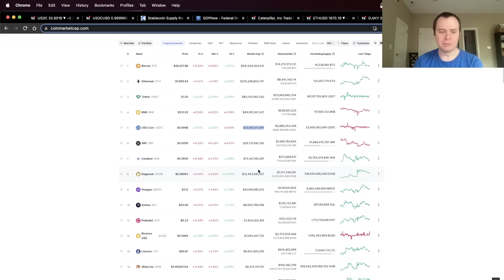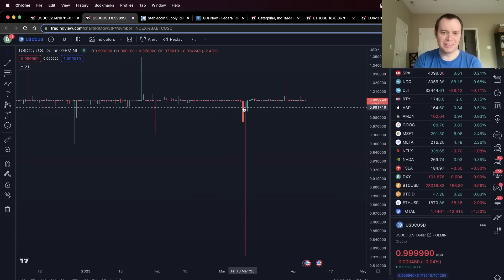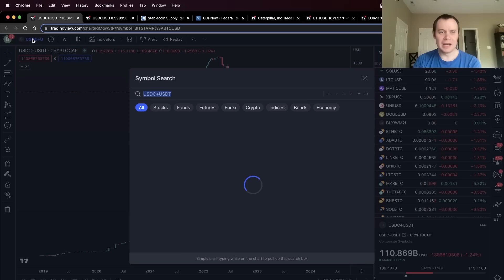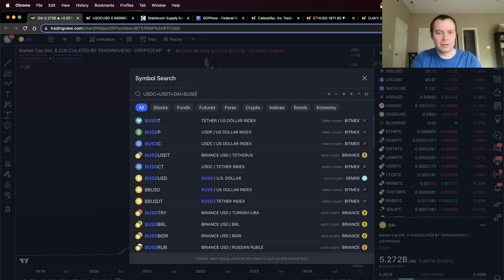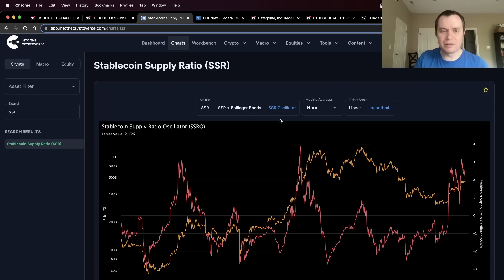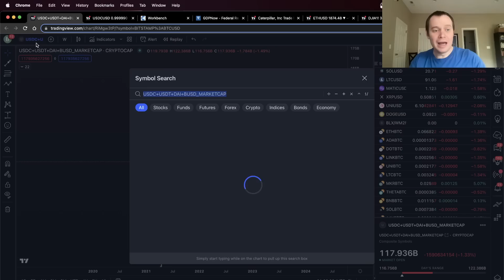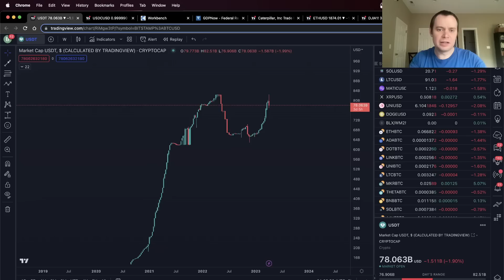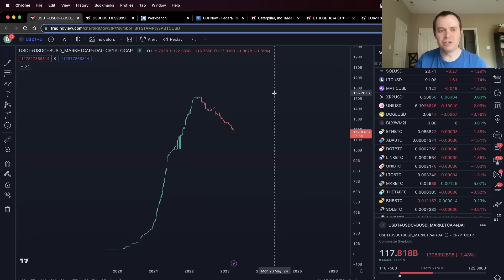Stablecoin Marketcap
In this video we take a look at the marketcap of USDT, USDC, BUSD, and DAI. We also look at how the marketcap of some of these stablecoins interacts with others. We also investigate the stablecoin supply ratio and the Bitcoin dominance (with and without stablecoins).